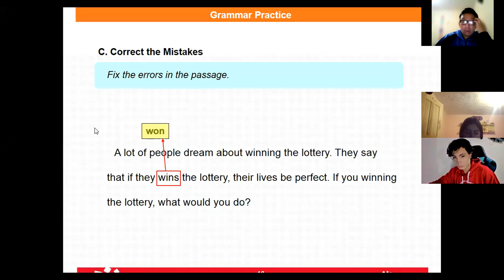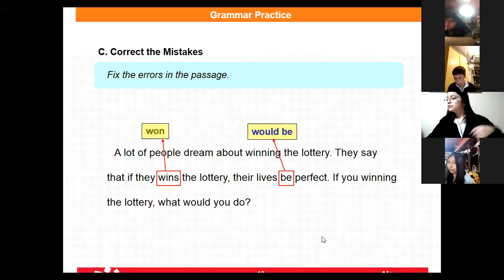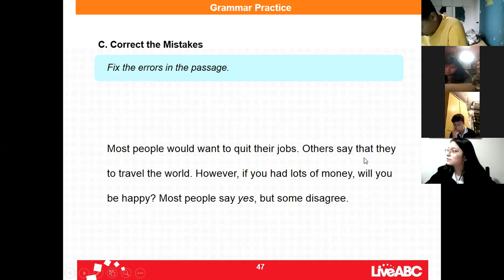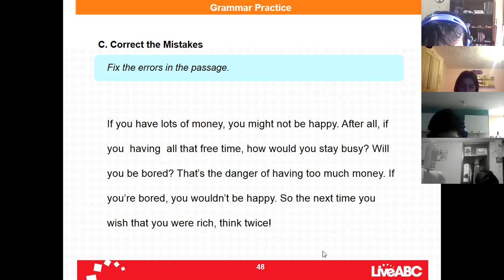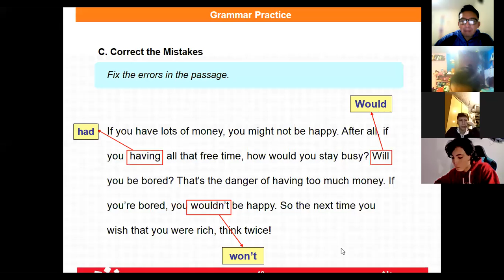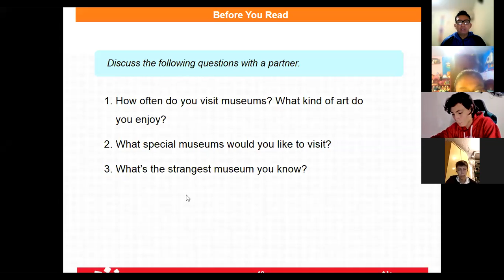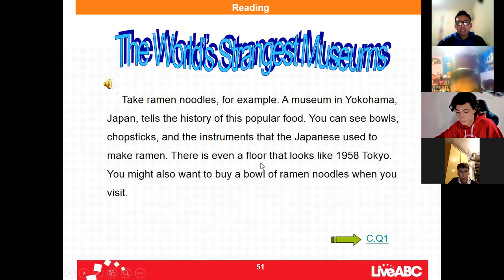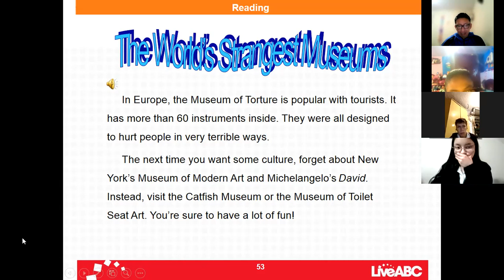1BGU A INGLÉS GUSTAVO 12NOV2021